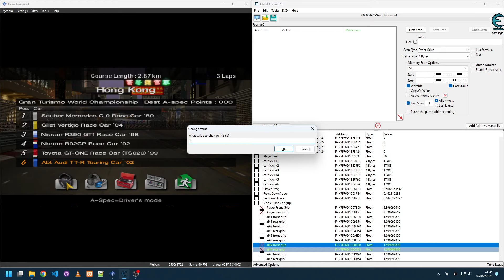Player & AI Tyre Grip Addresses - Gran Turismo 4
Just messing around with the grip values for front a rear tyres, note that this is only for the track grip, the curbs have normal amounts of grip.